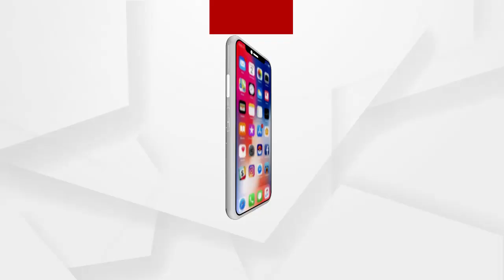ପିପିଲି ହିଂସାକାଣ୍ଡ...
ସାଧାରଣ ଲୋକଙ୍କ ମନରେ ପରିବର୍ତ୍ତନ ହେଲାଣି କିନ୍ତୁ ପିପିଲି ଡେଲାଙ୍ଗ ଅଂଚଳ ଦାୟିତ୍ବରେ ଥିବା ପୋଲିସ ବିଜେଡି ଦଳର ଚାଟୁକାରିତା କରୁଛନ୍ତି...ଓଡିଶା ପୋଲିସ ତୃତୀୟ ମହଲା ନିର୍ଦ୍ଦେଶରେ ଚାଲିଛି - ଲେଖାଶ୍ରୀ ସାମନ୍ତସିଂହାର.